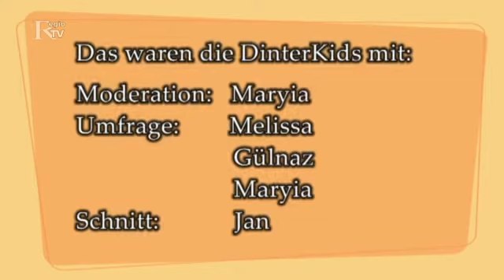Die erste Folge DinterKids, dem neuen Schülerfernsehen aus Borna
Wir betreuen seit diesem Schuljahr die AG "Dinter TV". Ihren ersten Beitrag haben die Jungs und Mädels nun endlich fertig.

Das Ergebnis gibt es hier zu sehen.